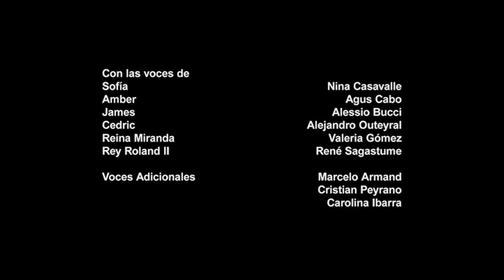Cierre DVD Princesita Sofía: La Maldición de La Princesa Ivy 2015 (Argentina)